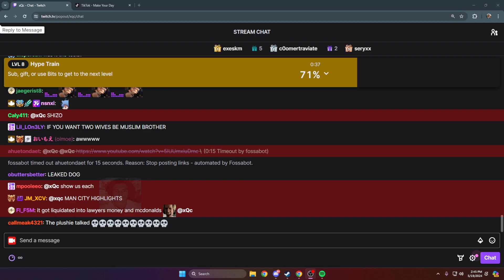xQc - "random" dog appears in xqc's room and makes x go into hiding his face pepelaugh